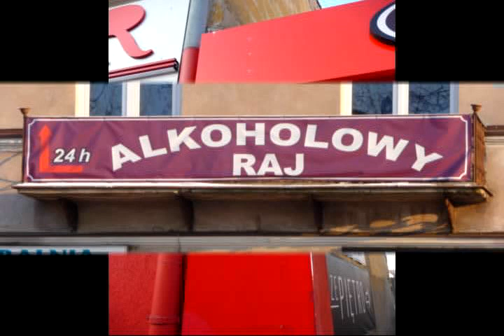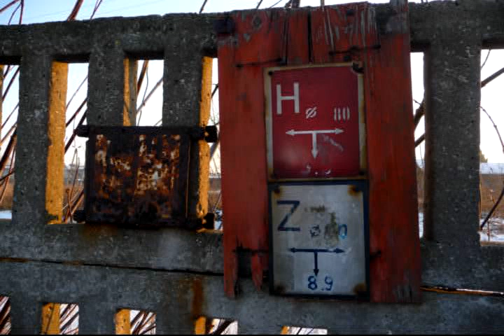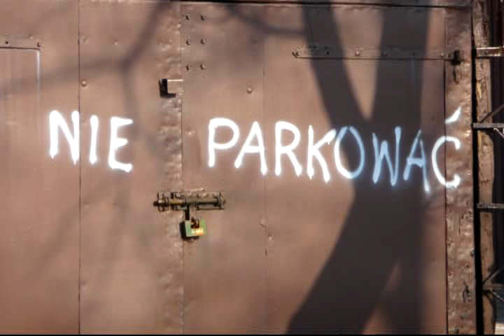Łowicz widziany z nieco innej strony. Moje zdjęcia.(3100 film)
Jest to pewne nawiązanie do wystawy fotografii Strange Lowicz autorstwa pary fotografów amatorów Sylver&Jack. Można ją oglądać do końca marca w bramie przy Zduńskiej 34. Oni na pewno robią to lepiej ode mnie,zresztą sami to oceńcie. Zdjęcia wykonałem 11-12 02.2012 r.